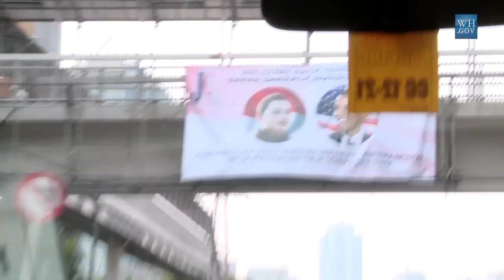West Wing Week: 11/12/10 or "OCONUS"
Welcome to the West Wing Week, your guide to everything that's happening at 1600 Pennsylvania Ave. On a special edition for the trip to Asia this week, walk step by step with the President as he meets with students, citizens, business leaders, and government officials in India, travels to Indonesia to extend a hand of friendship to the Indonesian people, attends the G-20 in Seoul, South Korea, and much more...